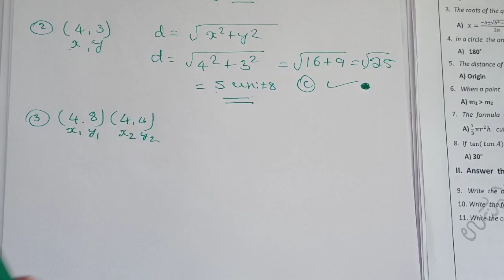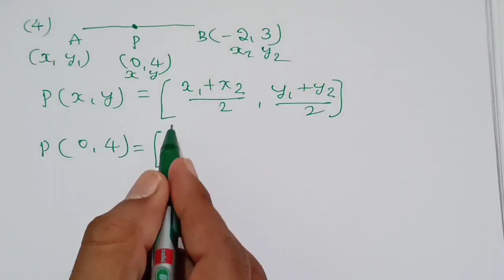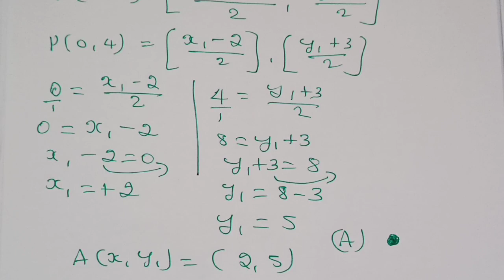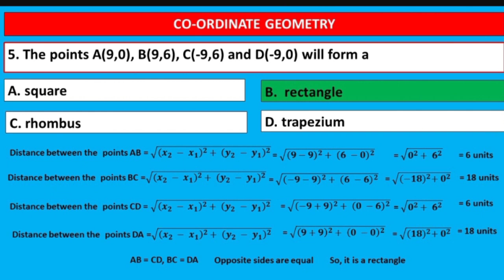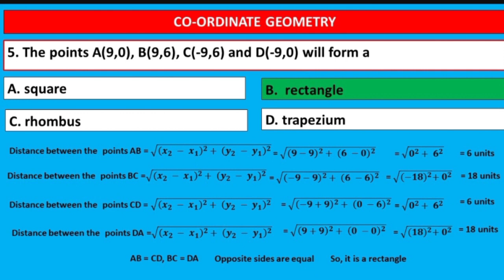SSLC MCQ of Maths 2021 Coordinate Geometry ಗಣಿತದ ಬಹು ಆಯ್ಕೆ ಪ್ರಶ್ನೆಗಳು as per SSLC exam new pattern